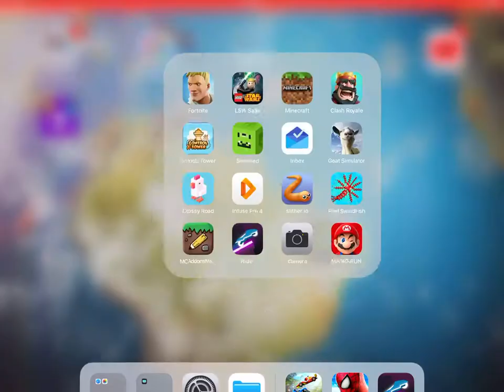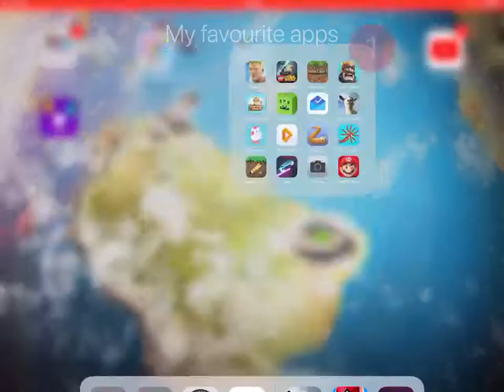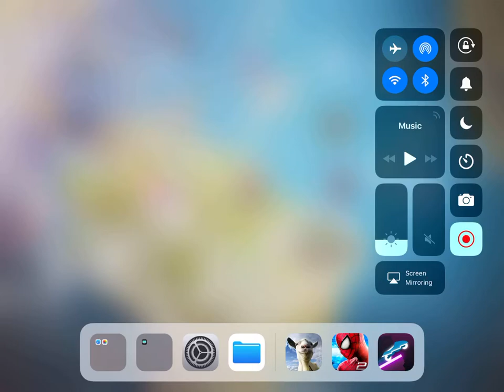#2 goat simulator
The end of goat simulator, hope you enjoyed the exceedingly short series